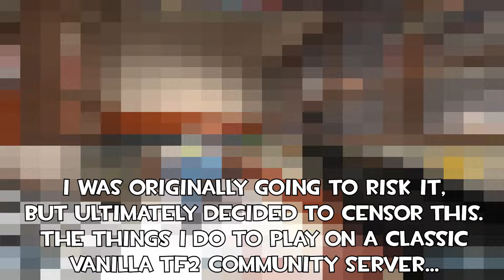Is TF2 Really a 'Mature' Game?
I've never felt like TF2 deserves to be rated M for mature, let's talk about it!